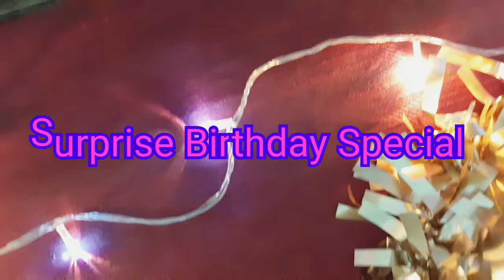Surprise Birthday Special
Todays vlogs is specially for minahil. Surprise Birthday plan for her.i hope u will like this vlog.